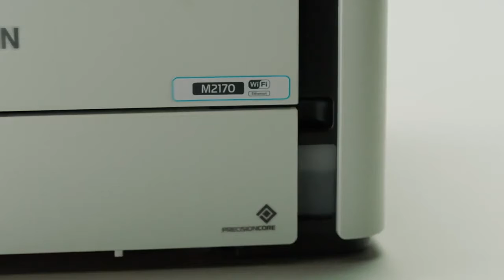Conoce la Multifuncional Epson M2170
Multifuncional inalámbrico en blanco y negro con calidad profesional
La multifuncional inalámbrica monocromática EcoTank® M2170 es la elección ideal para oficinas que necesitan alta productividad de impresión en blanco y negro a un costo ultrabajo sin sacrificar calidad. Con los tanques de tinta rellenables de superalta capacidad, podrá imprimir hasta 11.0005 páginas en negro con dos botellas incluidas y hasta 6.0005 páginas en negro con botellas de reemplazo.

Esta multifuncional compacta es perfecta para oficinas que imprimen miles de documentos en negro y buscan reducir costos sin sacrificar productividad. La M2170 alcanza velocidades de hasta 39 páginas por minuto†, cuenta con impresión automática a doble cara, cuenta con ethernet para grupos de trabajo y es inalámbrica para  impresión por medio de dispositivos móviles2.

Reducción de costos
Ahorra con esta compra
Calidad profesional